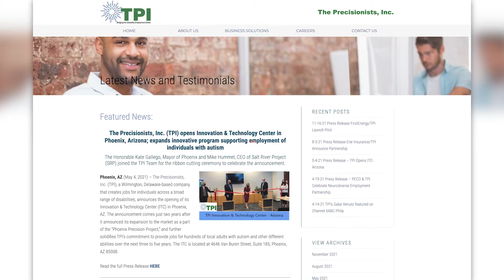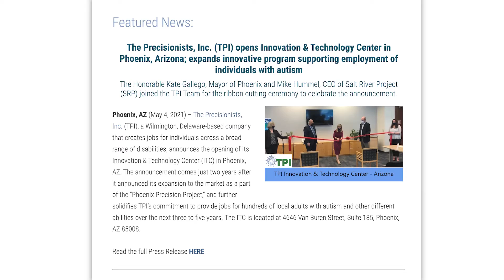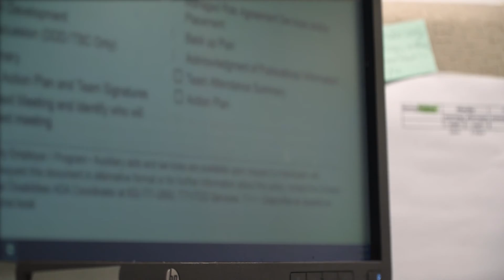It's Not Just a Job, It's a Passion: Patricia & Andrew Walters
When Patricia's son, Andrew, was diagnosed with autism at age three, she was concerned that his limitations would eventually create barriers to employment. Enter The Precisionists, Inc: a business that assesses, trains, and contracts neurodiverse job seekers to specialized projects. Through TPI, Andrew would coincidentally find himself working within the Division of Developmental Disabilities, just like his mother.